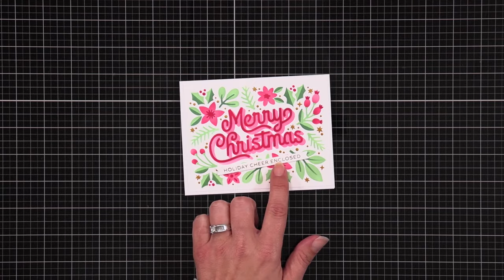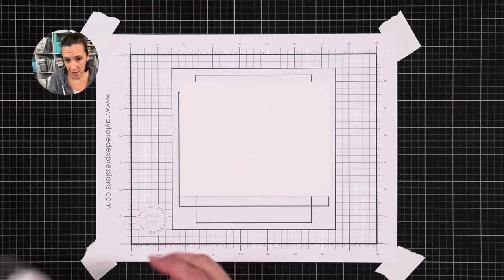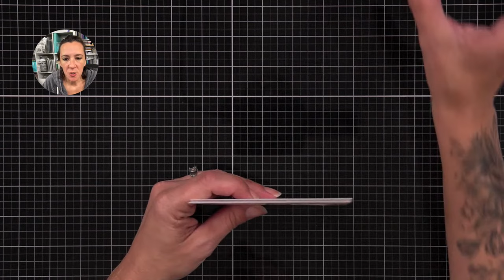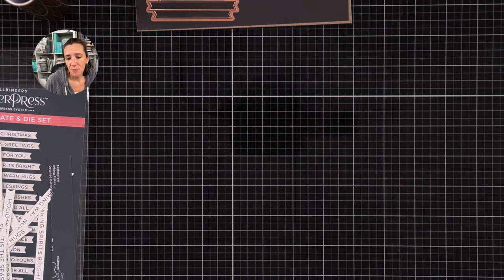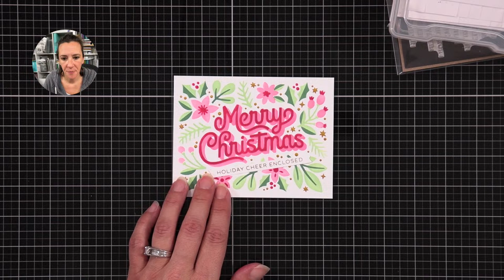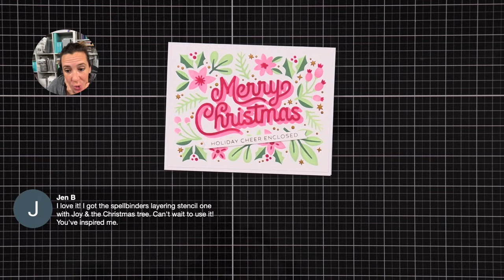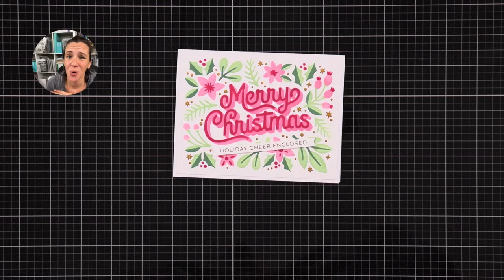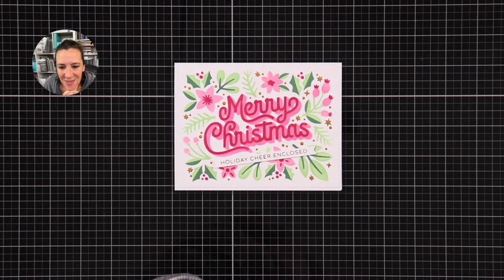Layered Merry Christmas Foliage Stencil : Ink Blending and Hot Foiling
Layered Merry Christmas Wreath Stencil with Spellbinders.

• Layered Merry Christmas Foliage Stencil & Die Bundle=from the Layered...

• Merry & Bright Sentiment Strips Press Plate & Die Set from the More Be -...

• Glimmer Hot Foil System Platinum | Spellbinders Paper Arts - Spellbinders...

• New & Improved Platinum SIX Machine with Universal Plate System - 6" P -...

• Glimmer Specialty Cardstock 8 1/2'' x 11" - 10 pack - Spellbinders Paper...

• Hammermill WHITE 100 LB SMOOTH Premium Color Copy Pack 25 Sheets

• Simon Says Stamp Pawsitively Saturated Ink Pad Kale ssk078 All The Joy

• Simon Says Stamp Pawsitively Saturated Ink Pad Cabbage ssk076 All The Joy

• Simon Says Stamp Pawsitively Saturated Ink Pad GUAVA ssk031

• Simon Says Stamp Pawsitively Saturated Ink Pad CHERRY ssk033

• Glimmer Hot Foil Roll - Matte Gold - Spellbinders Paper Arts